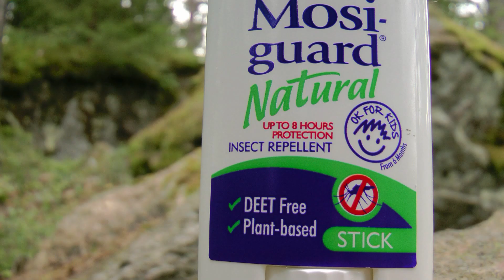Wieder unterwegs (12) 2015: Mit LUFT unterm Hintern auf Schwedens TRINKWASSER paddeln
Mal ehrlich: Beinahe nirgendwo gehen die Meinungen über interessante und attraktive Urlaubsgestaltung und Reiseziele weiter auseinander! Selbst in meiner eigenen Familie! Während meine große Tochter Sina beim Reiseziel SCHWEDEN nur die Nase rümpft und noch 52 Mückenstiche allein im Gesicht von einer 25 Jahre zurück liegenden Kanureise auf den Wildflüssen Voxnan (Schweden) und Trysilelven (Norwegen) auflisten kann, bekommt meine kleine Tochter Samira beim Gedanken an vergangene NORDLAND-Reisen (Lofoten, Aaland-Inseln u.a.) glänzende Augen. Und Samira hat mich trotz gesundheitlicher Bedenken auch zur aktuellen Schwedenreise animiert und wir beide freuen uns sehr, dass wir wieder mal über nordische Seen in Trinkwasserqualität paddeln und segeln und ohne Verfolgungsängste wild campieren können.

Für unsere Wassersport-Aktivitäten benutzen wir diesmal ausschließlich LUFTBOOTE der österreichischen Qualitätsfirma GRABNER, da wir neuerdings mal wieder mit einem Wohnwagen-Gespann ohne Kanuanhänger unterwegs sind. Hierzu siehe auch

Unser 1. Basislager zum Wandern, Paddeln und Segeln liegt am wunderschönen See STORA BÖR im CAMP GRINSBY! Hier gefällt es uns so gut, dass wir länger bleiben, als erwartet. Hierzu sieh auch